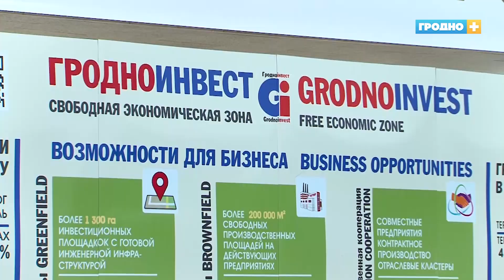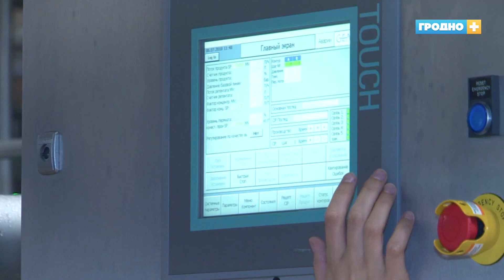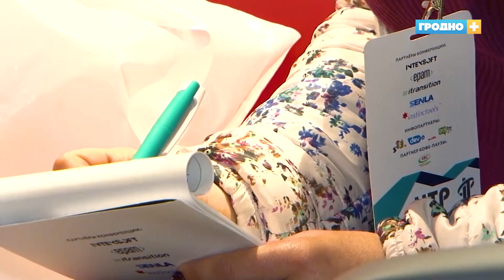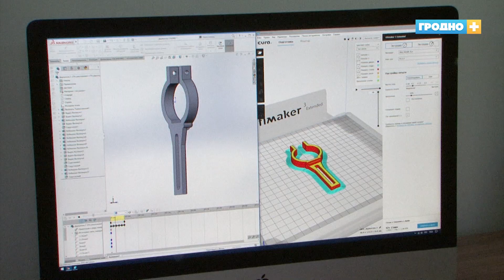Гродно – місто можливостей